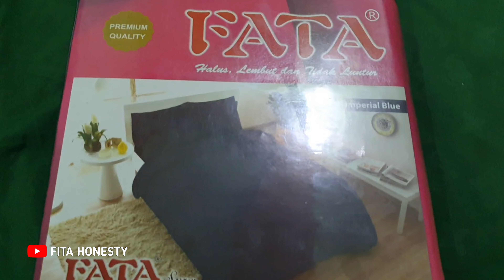HEBOH‼️CARI KADO BUAT NIKAHAN SAUDARA DI KAMPUNG